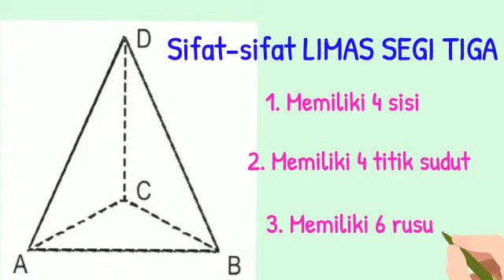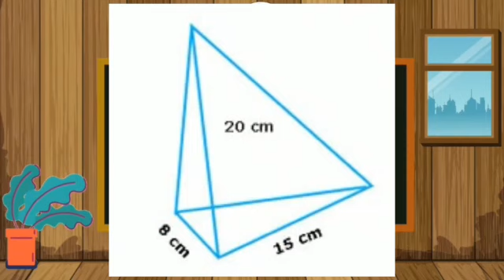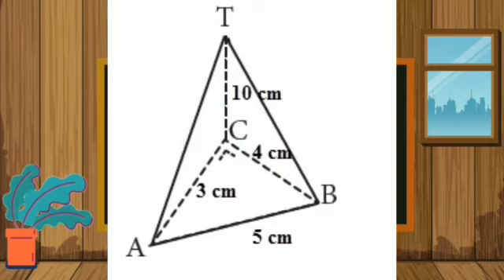Menghitung VOLUME LIMAS SEGI TIGA